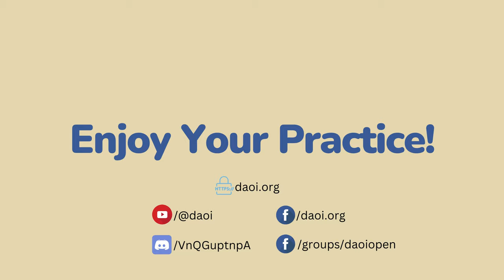Johan Hausen - DAOI Talks - Experts Series Ep 009